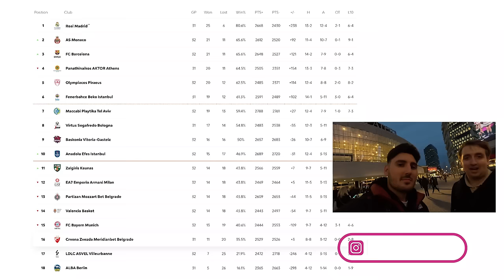Mystik Vlog #3 - Yendo a ver a Facu Campazzo y Tortu Deck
🏀🇦🇷 ¡La onda sigue, amigos de Mystik! Esta vez nos lanzamos al epicentro de la Euroleague para vibrar de cerca con la magia de nuestras estrellas argentinas: Facu Campazzo y Tortu Deck. 💫 ¡Prepárense para un viaje repleto de basket, pasión y puro orgullo argentino! 🌟

🏀🇦🇷 The vibe continues, Mystik friends! This time we're diving into the heart of the Euroleague to experience the magic of our Argentine stars: Facu Campazzo and Tortu Deck. 💫 Get ready for a journey filled with basketball, passion, and pure Argentine pride! 🌟

Music featured in this video:

"Tranky Funky" by Trueno. Available on [Spotify/Apple Music/YouTube Music/etc.]
"Hypnotize" by The Notorious B.I.G. Available on [Spotify/Apple Music/YouTube Music/etc.]